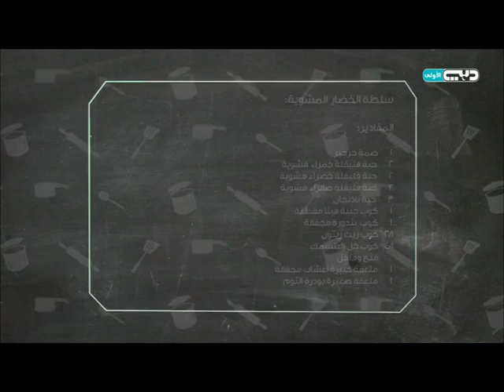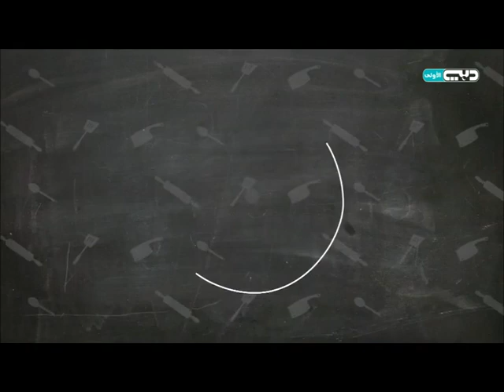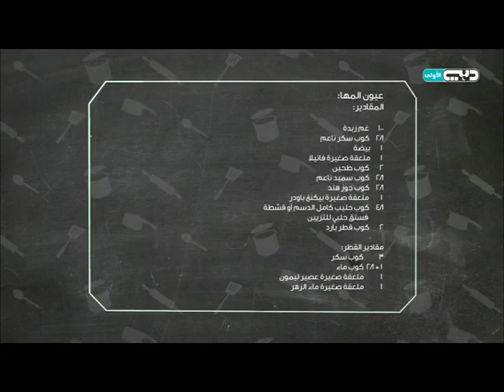وصفة رمضانية: طاجن اللحم المغربي مع البرقوق والتمر | (سر الطبخة)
مفاجأة أخرى لربات البيوت خلال الشهر الفضيل لما سيتم تقديمه من أطباق ومأكولات تجمع بين روح الأصالة والتجدد في المطبخ الإماراتي والخليجي برؤية متجددة تقدم للمرة الأولى عبر برنامج تلفزيوني منوع مع الشيف ديما حجاوي.